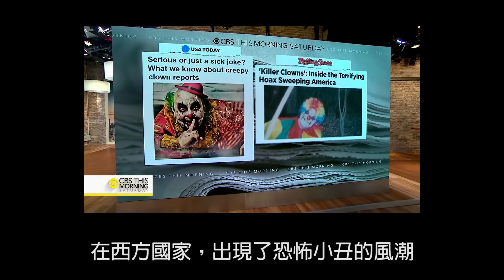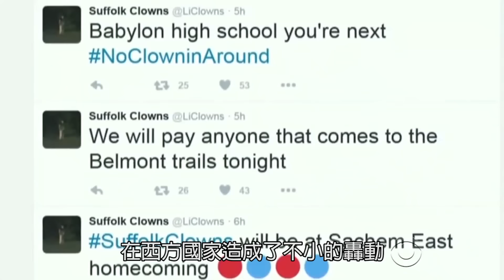【恐怖映像】獨自旅遊..卻有個小丑不停的出現在身後!!六個恐怖小丑影片｜下水道先生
恐怖小丑影片
【恐怖映像】獨自旅遊..卻有個小丑不停的出現在身後!六個恐怖小丑影片
看更多【恐怖傳說】

‹每周一、四 12:00 pm 準時上片！›